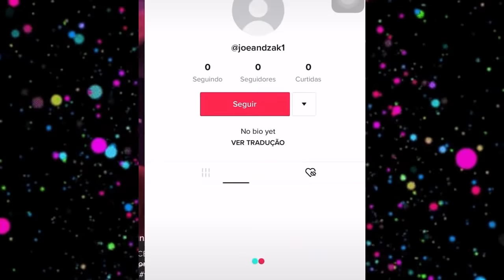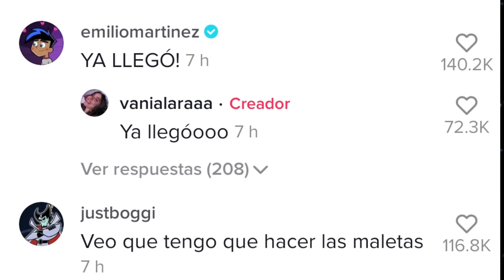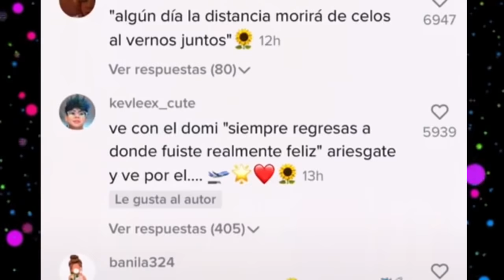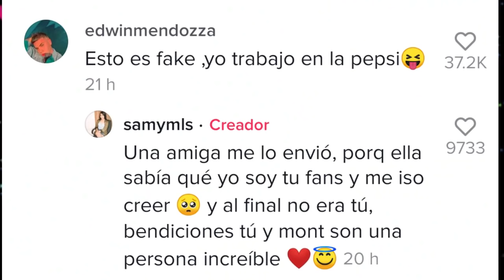CHISMESUMO#9 Dome quiere regresar con KEVLEX ? kunno se OPERA Naim está TRISTE Addison HACKEADA